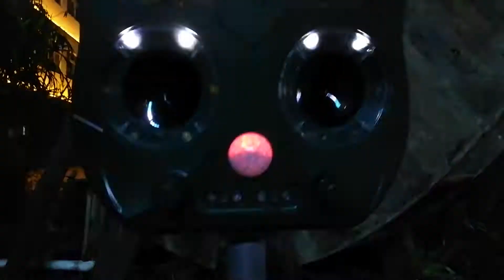Ultrasonic Animal Repeller with Solar Powered, Pest Repeller